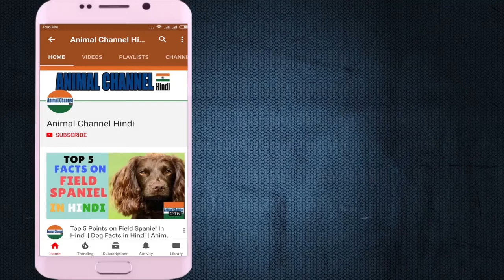Otterhound | amazing facts in hindi | Animal Channel Hindi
Otterhound, a scent hound, is unique among hounds because of his rough, double coat and substantial webbed feet. He uses these features to hunt on both land and water. With his large, strong body and inquisitive nose, the Otterhound is willing to work all day. The coat may be any color or combination of colors.

Dog Breeds Otterhound
Otterhound
Otterhound Personality: A big-personality dog: boisterous, affectionate, cheerful
Otterhound Energy Level: Somewhat Active; These playful, athletic, all-weather hounds enjoy their exercise—swimming a specialty
Otterhound Good with Children: Better with Older Children
Otterhound Good with other Dogs: With Supervision
Otterhound Shedding: Seasonal
Otterhound Grooming: Occasional
Otterhound Trainability: Independent
Otterhound Height: 27 inches (male), 24 inches (female)
Otterhound Weight: 115 pounds (male), 80 pounds (female)
Otterhound Life Expectancy: 10-13 years
Otterhound Barking Level: Barks When Necessary

ओटरहाउंड, एक गंध शिकारी कुत्ता है, क्योंकि उसके मोटे, डबल कोट और पर्याप्त बाढ़ वाले पैर वह इन सुविधाओं का उपयोग दोनों जमीन और पानी पर शिकार करने के लिए करता है। अपने बड़े, मजबूत शरीर और जिज्ञासु नाक के साथ, ओटरहाउंड पूरे दिन काम करने को तैयार है। कोट किसी भी रंग या रंगों का संयोजन हो सकता है

डॉग ब्रेंडसउटरहाउंड
ऊद का कुत्ता
व्यक्तित्व: एक बड़ा व्यक्तित्व कुत्ते: उच्छृंखल, स्नेही, हंसमुख
ऊर्जा स्तर: कुछ सक्रिय; ये चंचल, एथलेटिक, हर मौसम के कगार पर अपने अभ्यास का आनंद ले रहे हैं- एक विशेष तैराकी
बच्चों के साथ अच्छा: बड़े बच्चों के साथ बेहतर
अन्य कुत्ते के साथ अच्छा: पर्यवेक्षण के साथ
शेडिंग: मौसमी
सौंदर्य: कभी-कभी
रेलगाड़ी: स्वतंत्र
ऊँचाई: 27 इंच (पुरुष), 24 इंच (महिला)
वजन: 115 पाउंड (पुरुष), 80 पौंड (महिला)
जीवन प्रत्याशा: 10-13 वर्ष
बार्किंग स्तर: बार्क जब आवश्यक हो